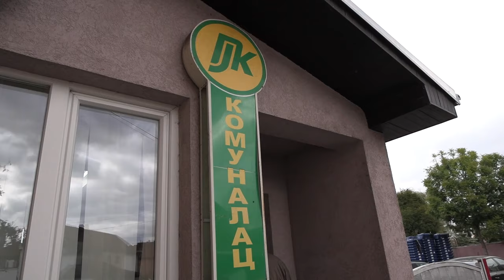PROIZVODNJOM STRUJE UZ SOLARNE PANELE DO UŠTEDE POTROŠNJE